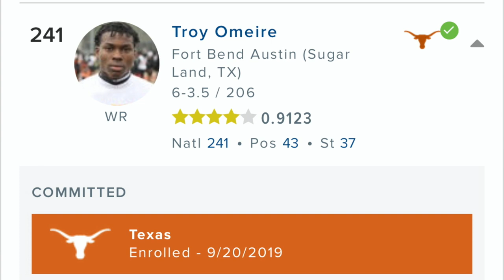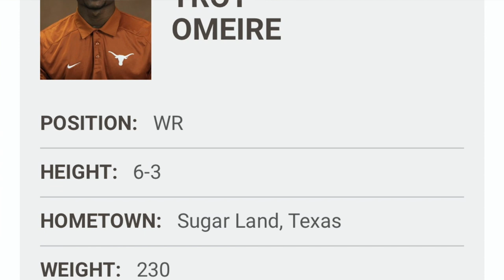The Texas Longhorns forgotten gem- potential WR1 in 2021?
Troy Omeire
6’3 230 WR
WR 1 in 2021?